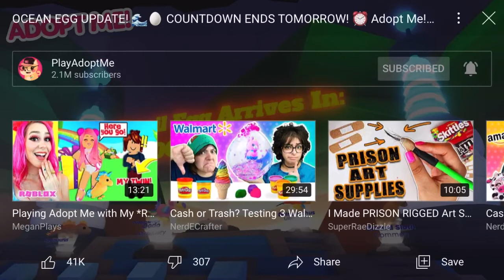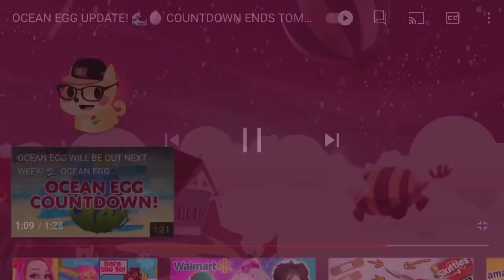Every ocean pet revealed! No commons? Ocean egg coming tomorrow!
Enjoy! Guys go follow play adopt me on yt and instagram!